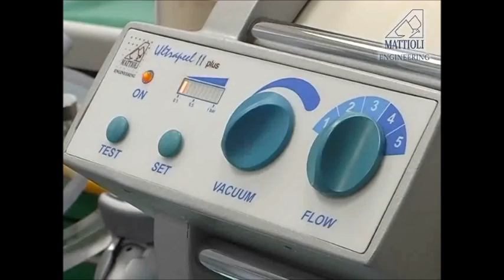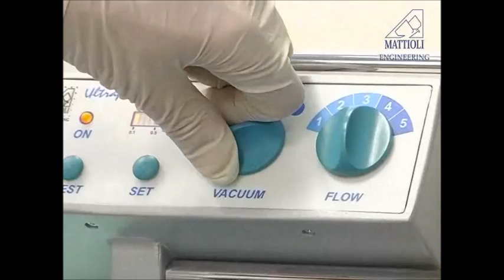Video Ultrapeel II Microdermabrasion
Sterile Ceramic Crystal Microdermabrasion Mattioli Engineering